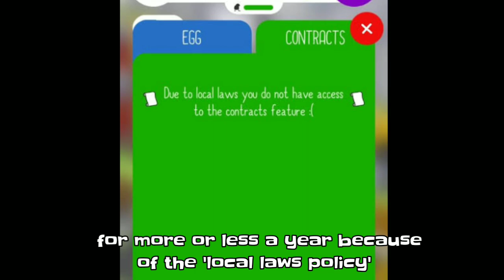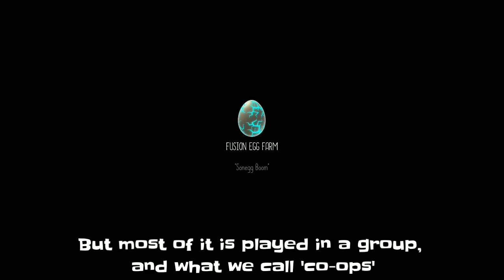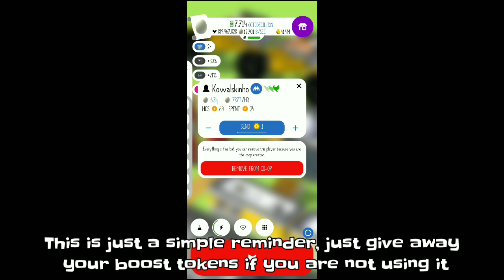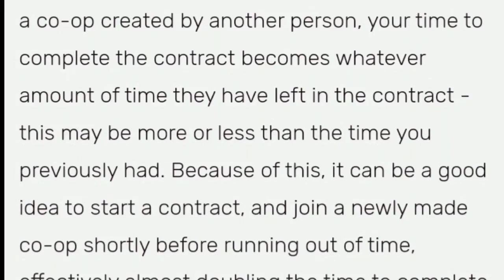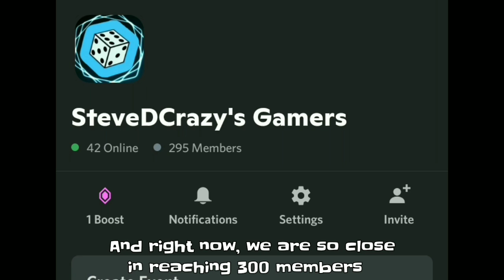Things You Should Do and Not Do in Contract Co-ops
Here are the seven things that you should start doing and stop doing while doing contract co-ops.

Following these tips might help you in completing contracts and being a helpful member.